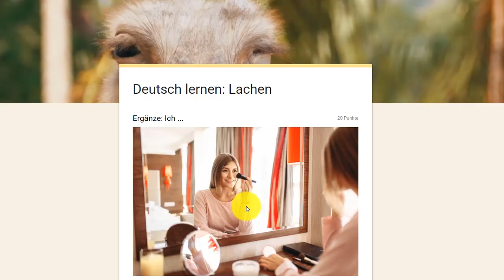Deutsch lernen ⭐⭐⭐⭐⭐ Deutsch für Anfänger mit Untertitel in jeder Sprache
👉👉 Bitte aktiviere deine Untertitel! Deutsch für Anfänger mit Untertitel. Thema: Das Verb lachen.

Dieser Kurs wurde von Muttersprachlern entwickelt.